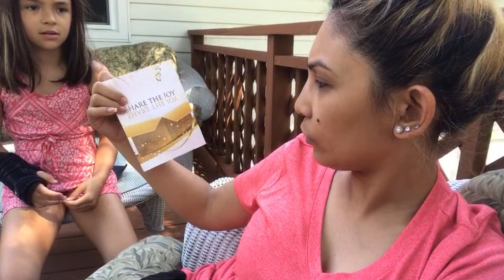Kumusta po kayo? How to reapply ang get monetized?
Tools and services I recommended:
My favorite tagging, channel growth and management tool for YOUTUBERS:

"REMEMBER, DO THINGS THAT WOULD MAKE YOU HAPPY!"